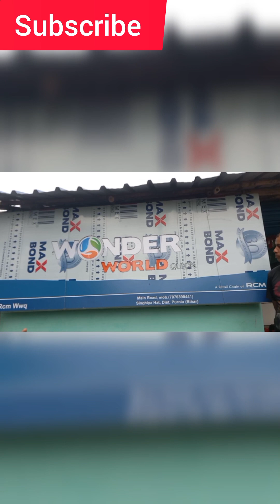false ceiling ka 2nd part aa gaye🤔|| kya aap || पहले वीडियो नहीं देखे है //तो link नीचे है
false ceiling ki wiring kaise karen, //false ceiling ki wiring kaise hota hai,// fall ceiling ki wiring kaise kiya jata hai

wiring
switch
board connection kaise
wire